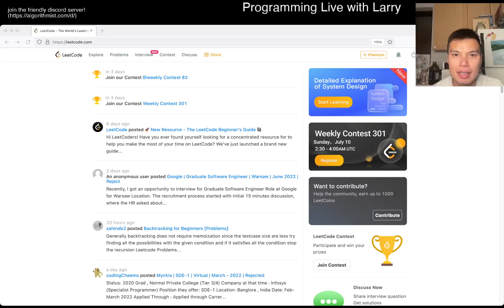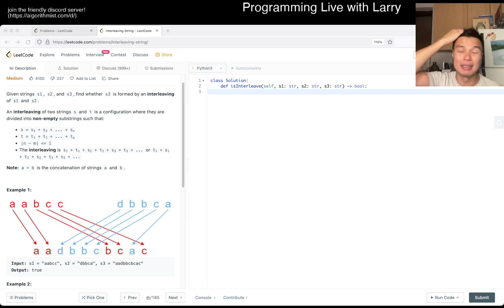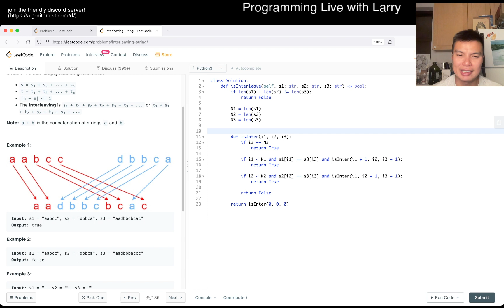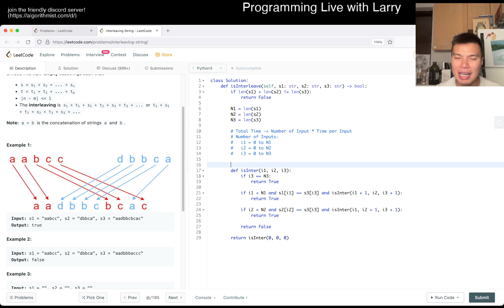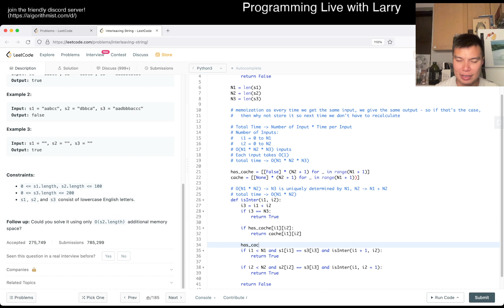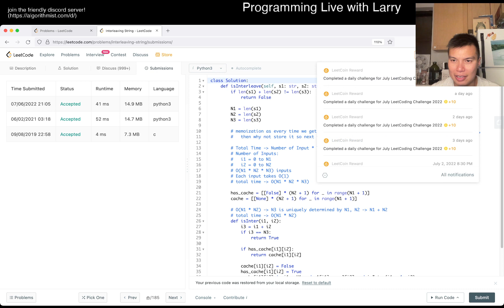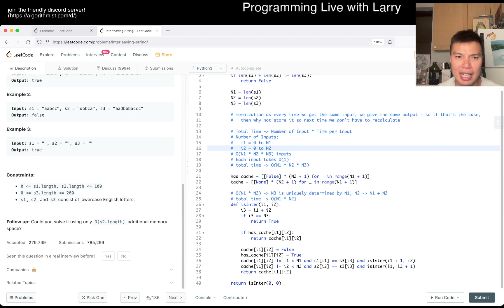Daily Leetcode #828: Jul 07, 2022 - 97. Interleaving String